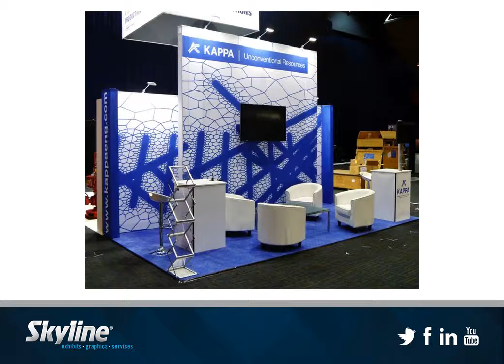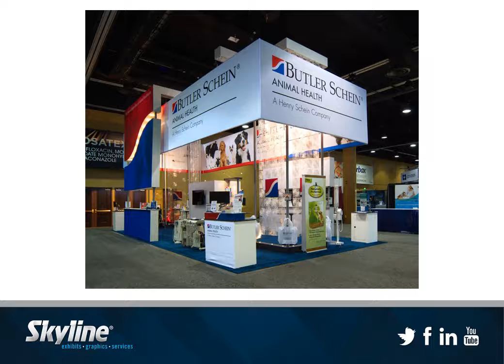Skyline SkyTruss Exhibit System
SkyTruss lets you create multiple looks with the same reconfigurable components.